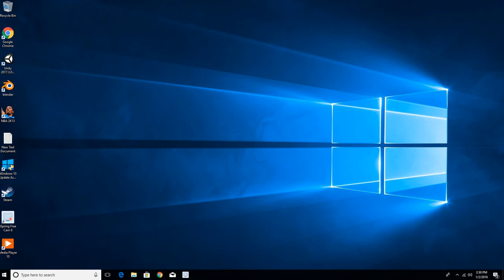bulls v s lakers nba2k13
this is a throwback to 2k 13